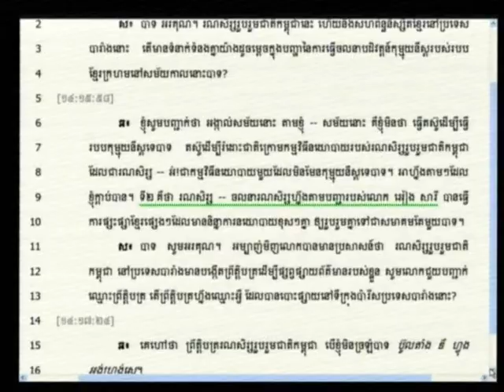Session 2, 15 August 2012 (English/French)